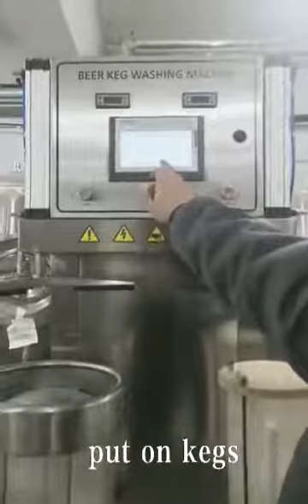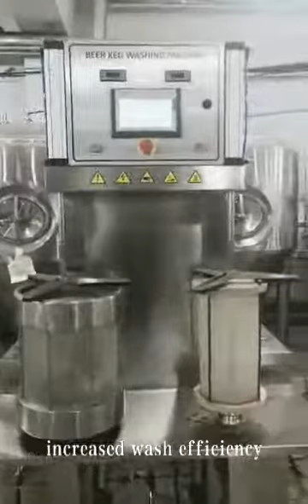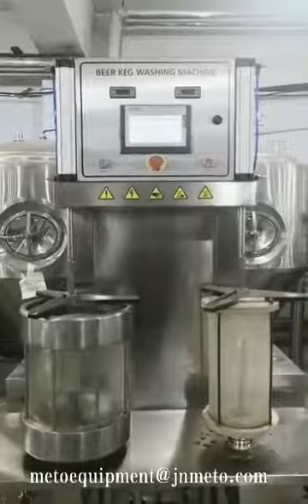METO Semi automatic keg washer two heads operation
METO Semi automatic keg washer two heads operation video
can wash two kegs at same time
PLC control, easy operate, CE standard, high quality, good price.